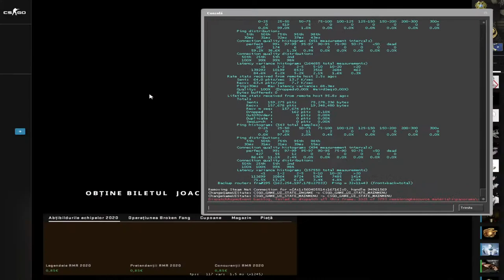LIVE CS-GO!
♤ Retele de socializare ♤
Teamspek3:TS.ELDERS.RO

●▬▬▬▬▬▬▬▬▬▬▬◄► Desktop Performance
╚►CPU :Procesor Intel Kaby Lake, Core i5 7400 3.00GHz box
╚►GPU Placa video ASUS NVIDIA GeForce GTX 1060 Turbo, 6GB GDDR5, 192bit, TURBO-GTX1060-6G
╚►Motherboard :Placa de baza ASUS H110-PLUS
╚►RAM : HyperX Fury Black 8GB DDR4 2400MHz CL15 1.2v
╚►Operating System : Windows 10 Professional 64 Bit‎
╚►In-Game FPS: 300

●▬▬▬▬▬▬▬▬▬▬▬▬ 🎧 Gaming Gear & Monitor 📺 ▬▬▬▬▬▬▬▬▬▬▬▬▬●
╚►Monitor : Monitor LED BenQ Gaming Zowie XL2411P 24 inch 1 ms Black 144Hz
╚►Keyboard :Razer Cynosa Lite
╚►Headset : Logitech G230
╚►Mouse : Steelseries Rival 3
╚►Mousepad : Marvo Scorpion Thunder G2
●▬▬▬▬▬▬▬▬▬▬▬►Settings Counter-Strike: Global Offensive◄ ▬▬▬▬▬▬▬▬▬▬▬●
╚► Official Nickname :Shimmy Shimmy Ya
╚► Sensivitate: 1.7 / 1500DPI / m_rawinput 1
╚► Setlaunch: -novid -refresh 75 -tickrate 128 -nod3d9ex -d3d9ex +fps_max 300 +mat_queue_mode 2 +cl_interp 0 +cl_interp_ratio 1 +rate 786432 -console

●▬▬▬▬▬▬▬▬▬▬▬►Settings Counter-Strike 1.6◄ ▬▬▬▬▬▬▬▬▬▬▬●
╚► Rezolutie: 640x480 streched (fullscreen)
╚►Tinta: cl_crosshair_size 1
╚► Sensivitate: 1.2 / 1500DPI / m_rawinput 1
╚► Setlaunch: -noforcemaccel -noforcemparms -noforcemspd -freq 75
●▬▬▬▬▬▬▬▬▬▬▬►Settings Valorant◄ ▬▬▬▬▬▬▬▬▬▬▬●
╚►Rezolutie: 1920x1080
╚► Sensivitate: 1.0 / 800DPI